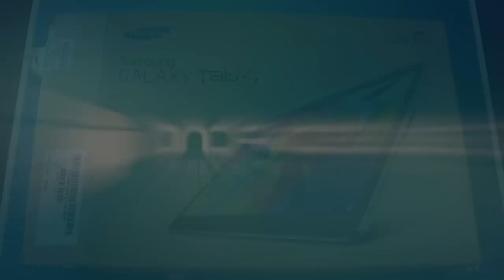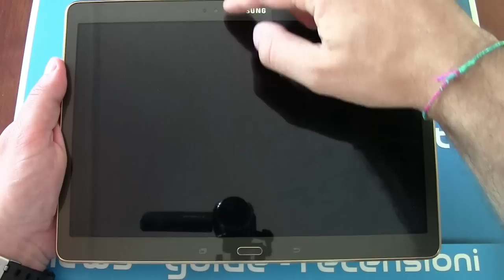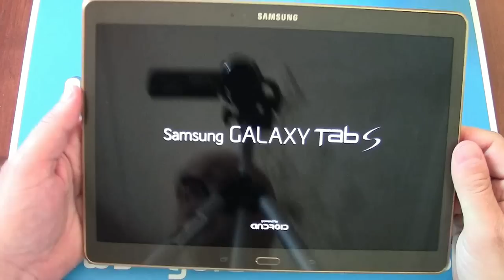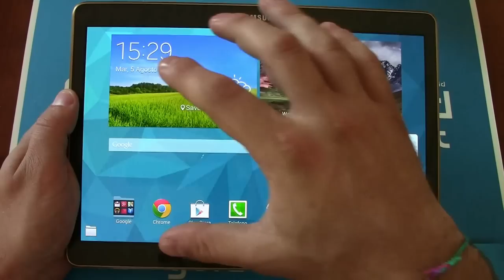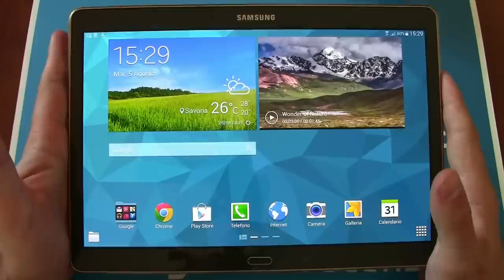Samsung Galaxy Tab S 10.5 Unboxing by Androidblog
ATTENZIONE: i pollici sono 10.5! La forza dell'abitudine :)
Il Samsung Galaxy Tab S 10.5 è un tablet che vanta la caratteristica di un display  Super Amoled dall'altissima risoluzione. Vediamo contenuto della confezione e caratteristiche tecniche.